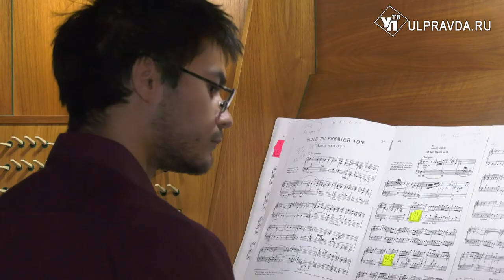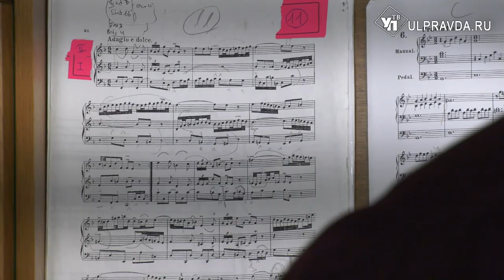От архитектуры до акустики. Каким и когда в Ульяновске откроется новый органный зал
В Ленинском мемориале провели экскурсию для молодых архитекторов. Будущим специалистам показали отреставрированный малый зал, который переделывали специально для перенесенного из филармонии органа.  Как изменилась площадка для выступлений, узнала наша съёмочная группа.